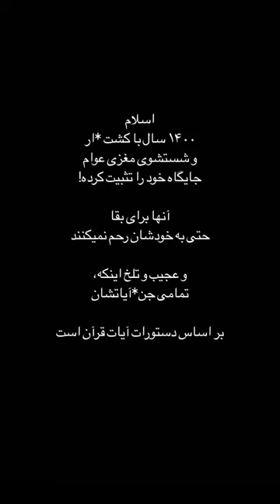خلخالی majnoun islam قرآن اسلام youtubeshorts trending reels viral amin god